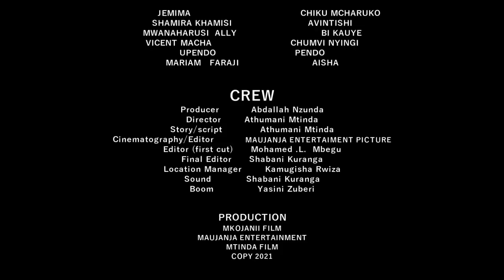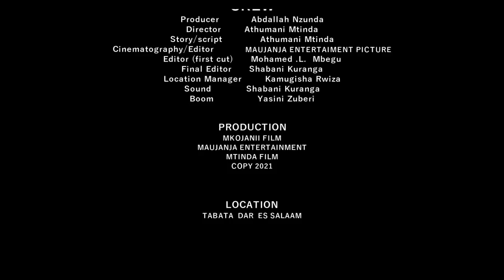MTU DHAIFU - FAINAL STARING MKOJANI/MAU FUNDI/NIVA/KHANIFA